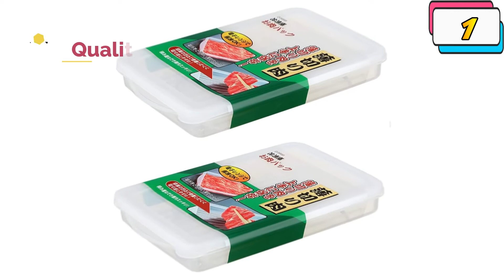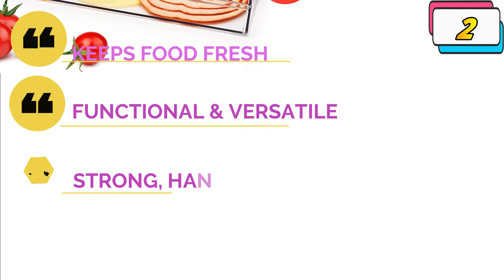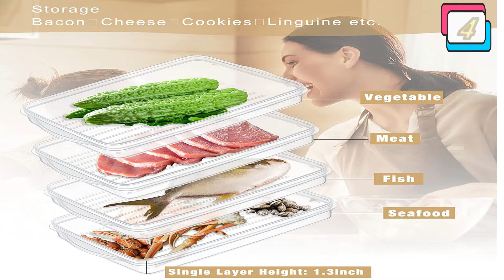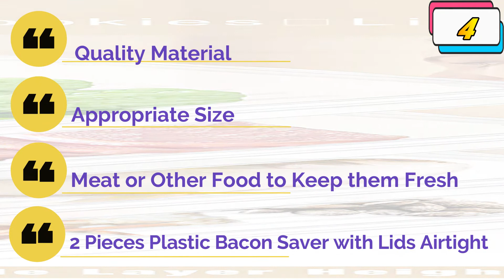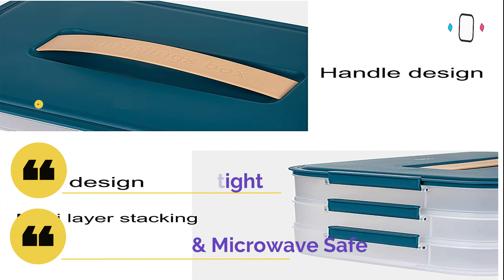Preserve Deli Meat Perfection: A Comprehensive Buying Guide for Best Cold Cuts Box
Are you planning to buy best cold cuts box. We've researched best cold cuts box on Amazon and made a top five list to save your time and money.
For more information on each of the Products:

✨ 1. U/S Plastic Bacon Cold Cuts Box
✨ 2. PIKANTY Fridge & Freezer Deli Keeper
✨ 3. WonLiq Food Storage Containers
✨ 4. Zopeal Plastic Bacon Storage Container
✨ 5. WonLiq Cold Cuts Container

In this review, we have come up with the Best Cold Cuts Box in the market. Basically, we have chosen these products based on their design, quality, feature, price, and performance. Plus, we have covered every ins and outs of these products to help you find the Best Cold Cuts Box.

Before selecting the product, we have gone through meticulous research and compare very features with their near competitors. As a result, finding the # Best Cold Cuts Box would be easy for you, and that would definitely save your valuable time & energy.

Therefore, you can undoubtedly choose any of the Best Cold Cuts Box.